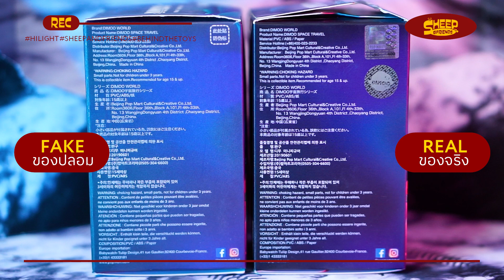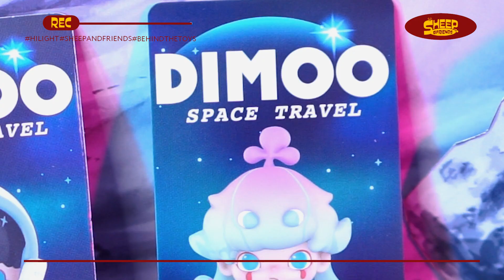มหาแกะ l เป็นของปลอม แล้วยังจะทำแบบนี้? 'Dimoo Space Travel' ของปลอม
กลับมาอีกแล้ว กับคอนเทนท์จริงปลอม กับน้อง 'Dimoo Space Travel' แต่ครั้งนี้บอกเลย แย่จนไม่รู้จะพูดยังไง เป็นแบบไหน ไปดู แบร๊ะะะ